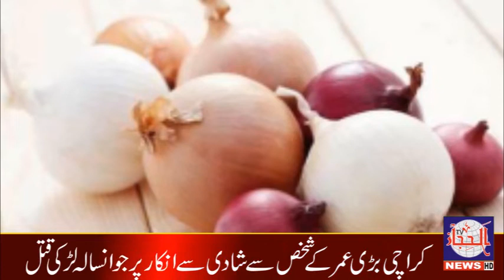The skyrocketing prices of lemons resulted in the removal of 60 cloves from the barn. After gold,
لیموں کی آسمان سے چھوتی قیمتوں کا نتیجہ یہ نکلا کہ چورگودام سے 60کلولیموں لے اڑے۔
سونا،چاندی،ہیرے اورجواہرات کے بعد اب لیموں بھی قیمتی ہوگئے۔ چوری کی انوکھی واردات کا مکمل احوال دیکھئے الحجاز نیوز کی اس رپورٹ میں